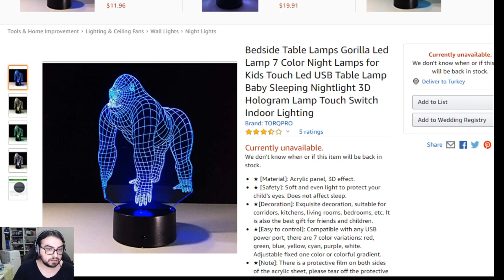Zelda serisi hakkında duyuru